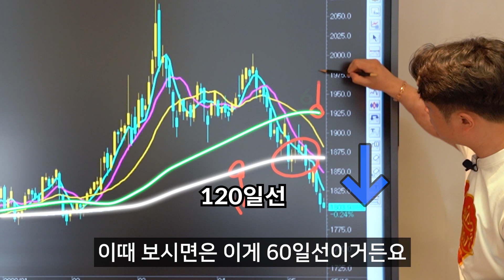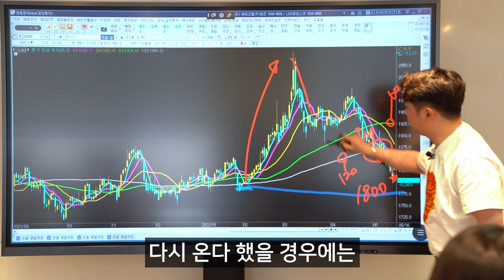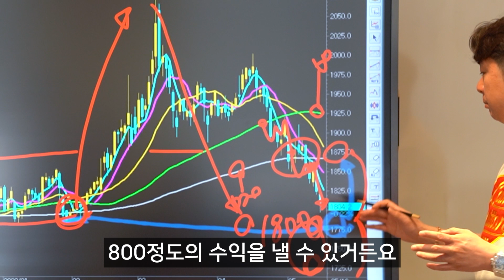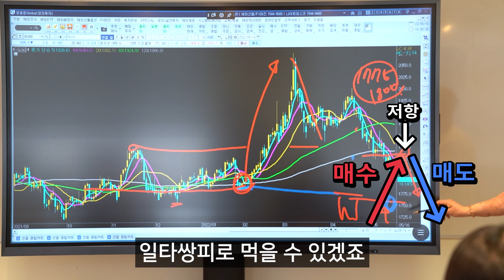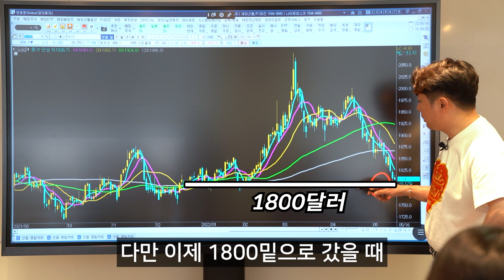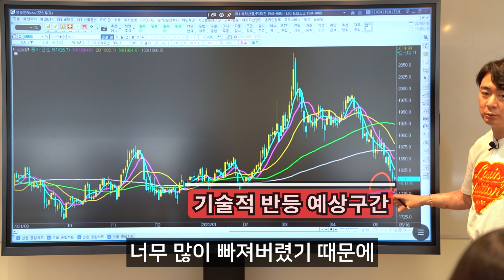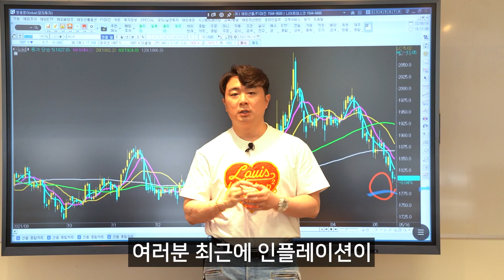실전 고수가 알려주는 투자 노하우 (골드,달러투자)